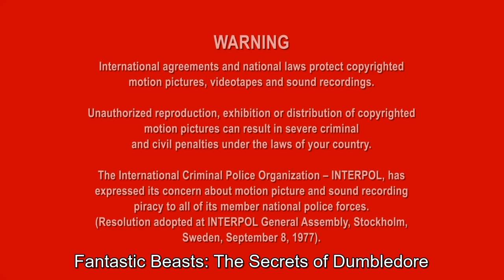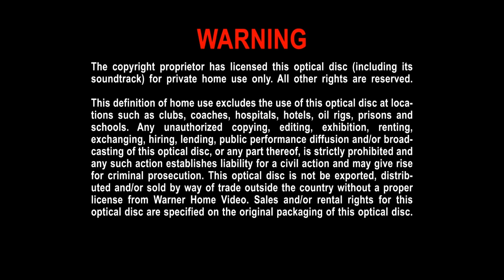closing to fantastic beasts the secrets of dumbledore 2022 blu ray